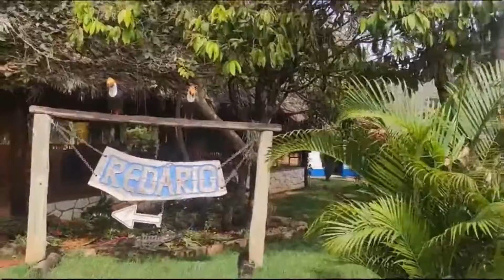Casarão Goiano-Um Casarão De Vantagens! BR-060, Cezarina - GO,